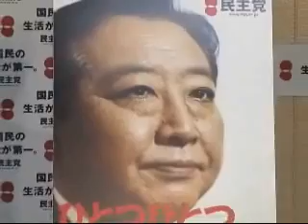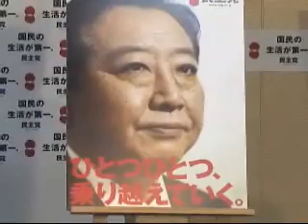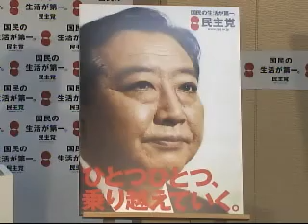樽床幹事長代行定例会見 2011年10月28日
樽床幹事長代行定例会見(冒頭発言)　2011年10月28日